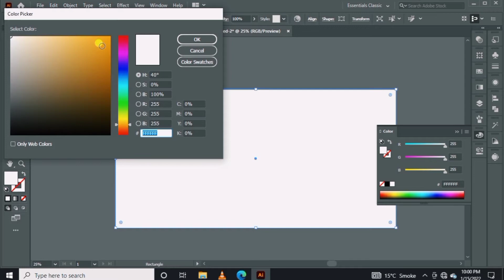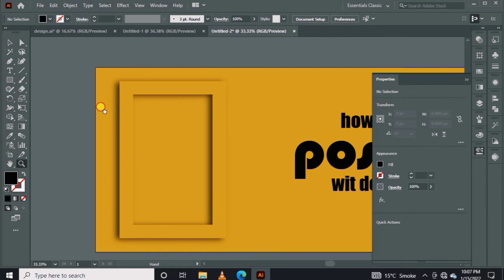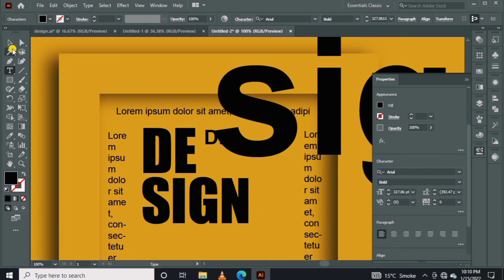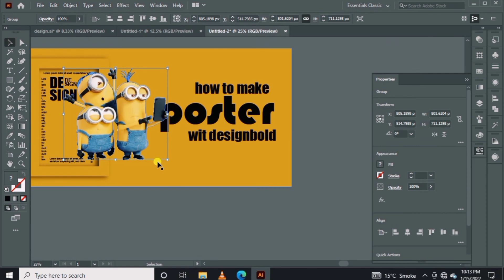How To Create a Poster | Adobe Illustrator Tutorial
Adobe Illustrator Tutorial: create a poster with designbold . How to create a poster